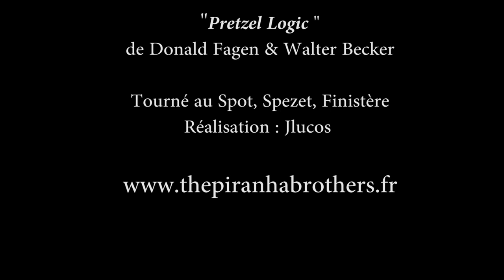The Piranha Brothers Pretzel Logic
The Piranha Brothers version of the classic Steely Dan song "Pretzel Logic".

Pretzel Logic" is a song written by Walter Becker and Donald Fagen that was released as a single by Steely Dan from their album Pretzel Logic, originally released in 1974 by ABC Records. It reached number 57 in the Billboard charts.
Steely Dan FAQ author Anthony Robustelli describes "Pretzel Logic" as a bluesy shuffle about time travel.Donald Fagen has stated that the lyrics, including anachronistic references to Napoleon and minstrel shows, are about time travel...!!